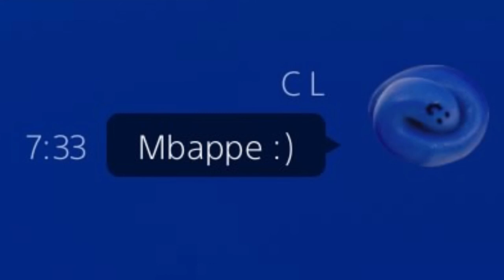How To Deal With Mbappe - Managerial Masterpiece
If you play against someone with Mbappe and your defense is gash, use this tactic.